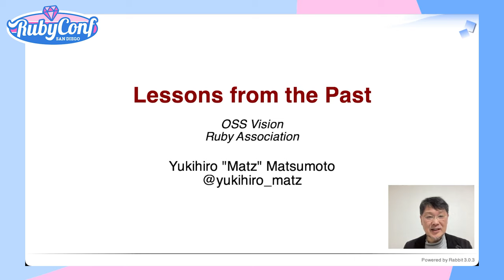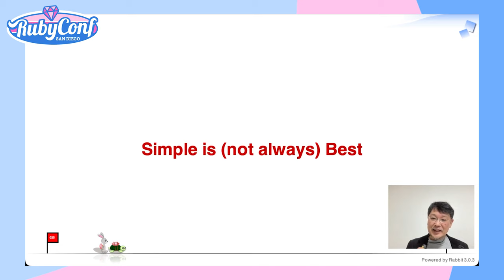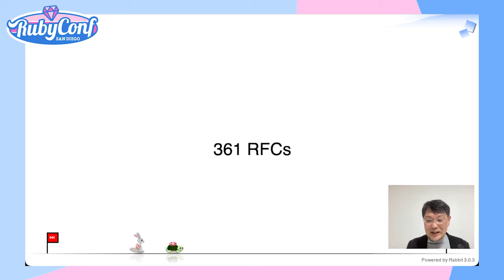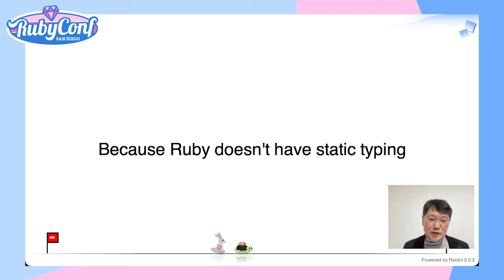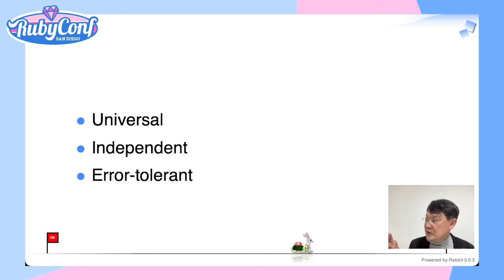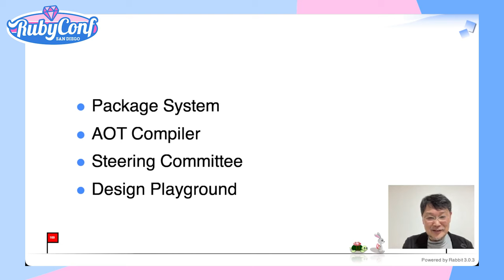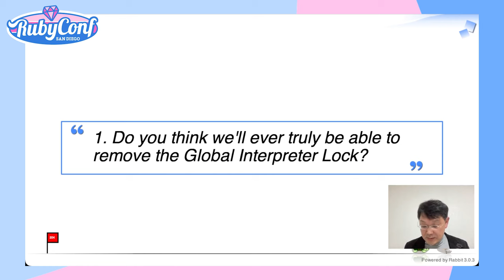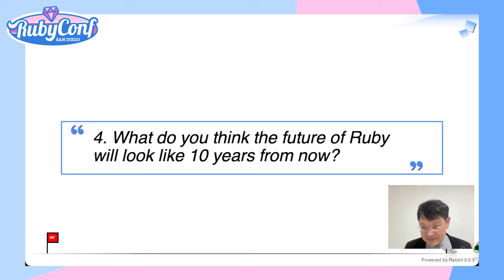RubyConf 2023 - Keynote by Yukihiro "Matz" Matsumoto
In this pre-recorded presentation, Matz shares insights into Ruby and answers questions submitted by the Ruby community.